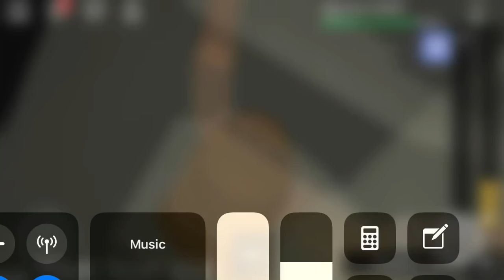Roblox titanic part 2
There is one more part to this! Can you find out your selves? :D